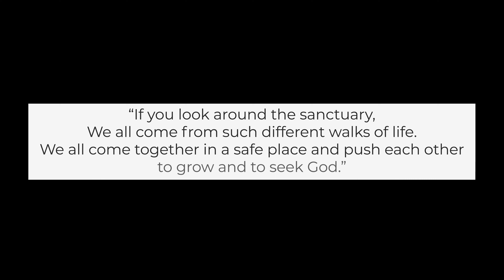What makes Hill City HOME? | Hill City Turns THREE!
We look back on our journey, remembering the milestones and rejoicing in the growth that has shaped us into the family we are today. We asked. "What makes Hill City Home?".

These are your answers.

Happy 3rd Birthday, Hill City Family! Here's to many more together!

MB01ETOVFIIQ88M